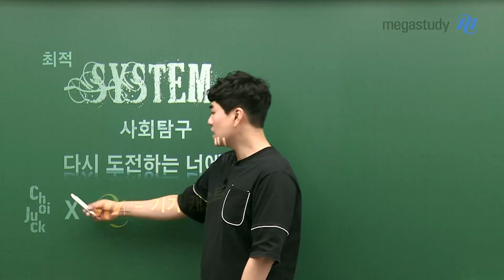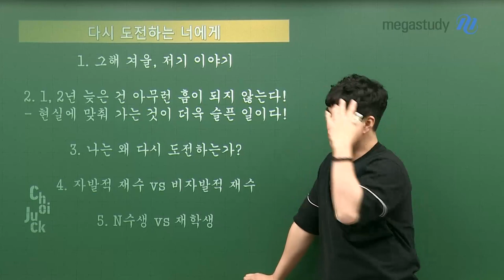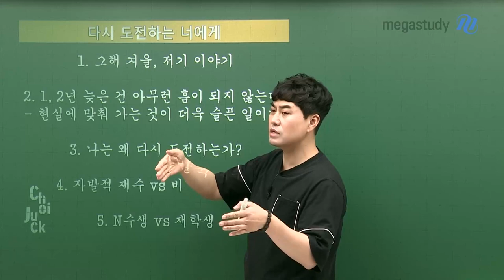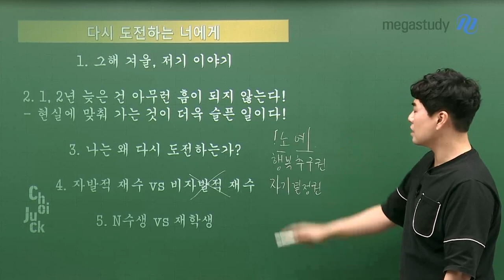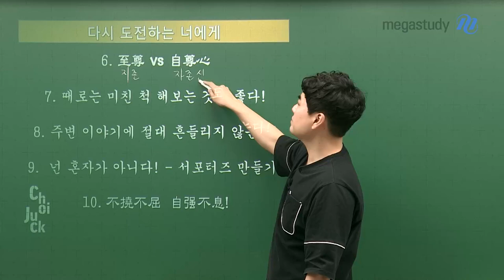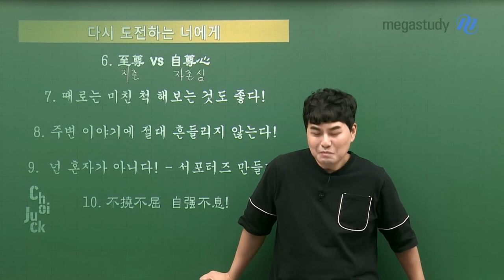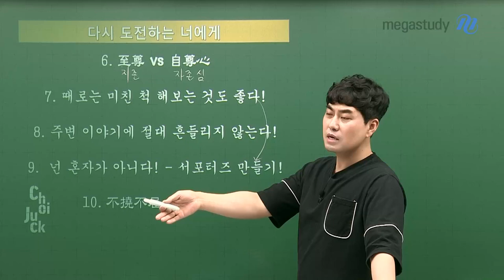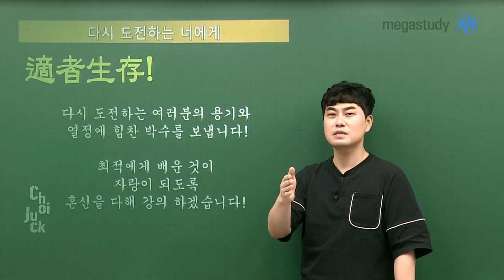[메가스터디] 사회 최적쌤 - 다시 도전하는 너에게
다시, 도전하겠다는 큰 결심을 한 여러분의 용기와 열정에 적쌤이 박수를 보냅니다.

부족한 부분이 있다면 앞으로 채워나가면 됩니다.

목표를 향해 차근차근 걸어갈 여러분을 기대하고 응원하겠습니다.

다음에 만날 날까지

여러분의 마음에 평온과 평화가 함께 하기를!

피-쓰!!!

적쌤의 진심이 담긴 이야기는 영상으로 확인하세요 :)

- 사회 최적 선생님을 더 알고싶다면?